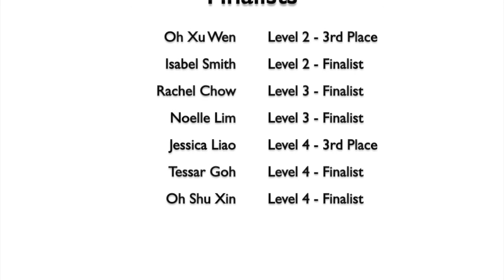AQ RAD Dance Challenge 2015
Snippets of AQ Finalists at the RAD Dance Challenge 2015